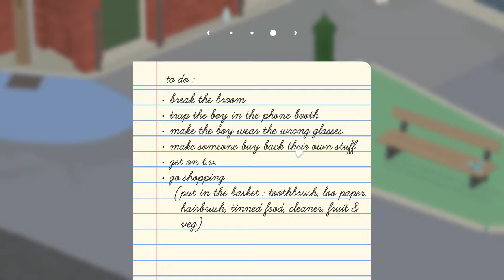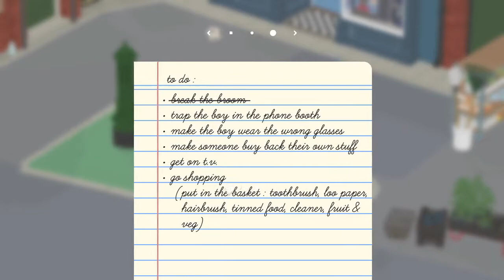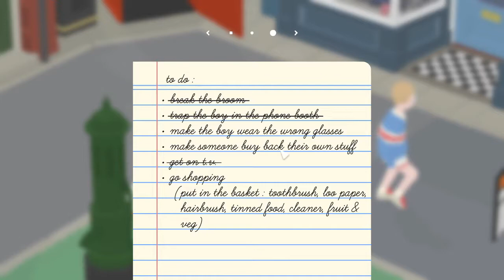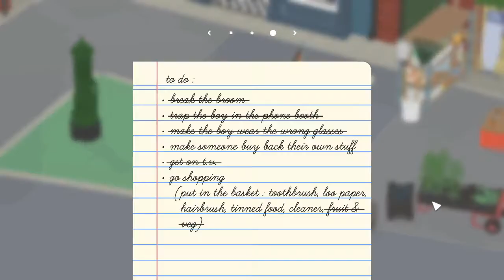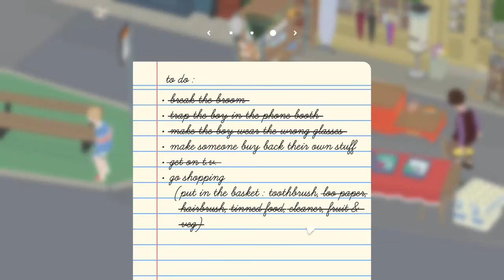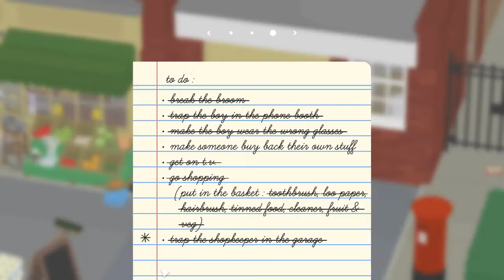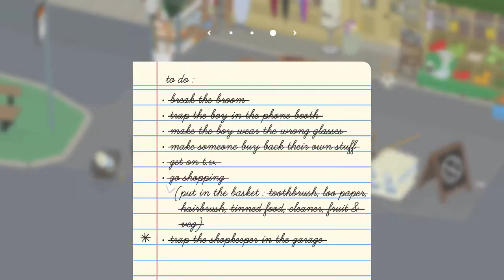I TRAPPED HIM INSIDE THE PHONE BOOTH | UNTITLED GOOSE GAME PART #02 | CYBER GAMER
so yo whatsup cyber army  cyber gamer back again with a brand new  video !

GAME PLAYED IN THIS VIDEO - UNTITLED GOOSE GAME

still reading the description ?
you are as free as me 😂😂

guys i just need your support start following the channel once you will never be disappointed 😉😊

and it cyber gamer

signing

offf...